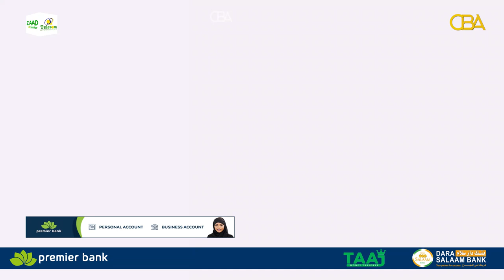Maayirka Burco iyo ku xigeenkiisa ayaa si rasmi ah isaga casilay Xisbiga Kulmiye oo ay dhawaan......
Maayirka Burco iyo ku xigeenkiisa ayaa si rasmi ah isaga casilay Xisbiga Kulmiye oo ay dhawaan ku biireen iyagoo imika dhisaya Xisbiga Waddani.